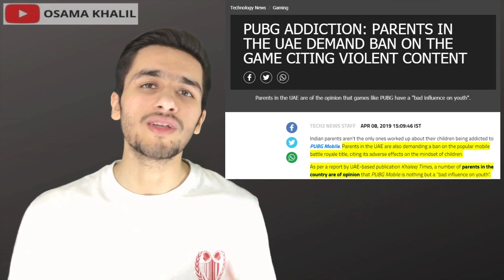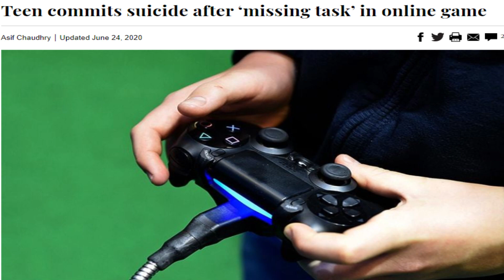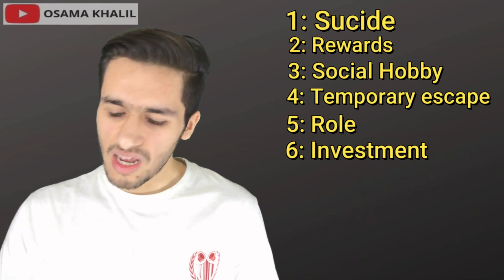Science behind PUBG: Explained in Pashto